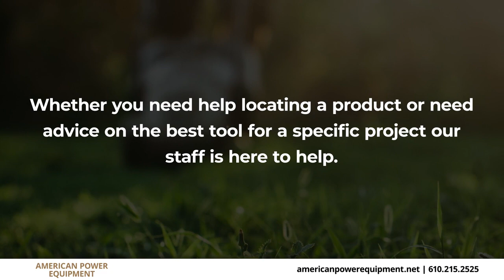American Power Equipment West Chester PA 19382-4503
AmericanPowerEquipment.net